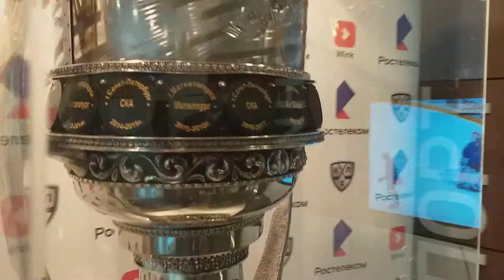20190322 172518 КУБОК ГАГАРИНА В ЧЕЛЯБИНСКЕ СПАСИБО РОСТЕЛЕКОМ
КУБОК ГАГАРИНА В ЧЕЛЯБИНСКЕ СПАСИБО РОСТЕЛЕКОМ